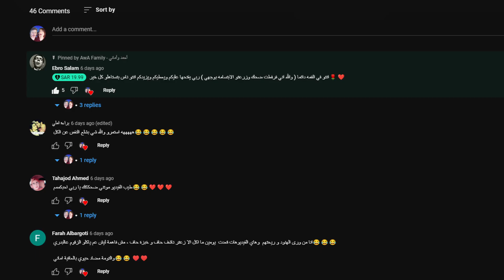لو خيروك #2 : أكل الشوارع في الهند🤢 أماني جابت ضيف هندي يساعدها 😂 Indian Street Food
تحدي لو خيروك نسخة أكل الشوارع في الهند 😂
رابط الدعم: